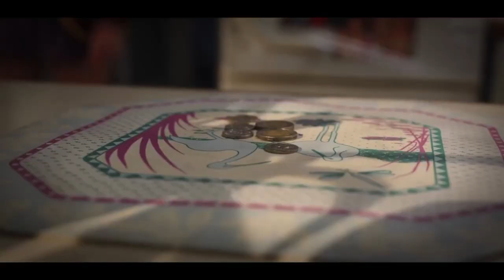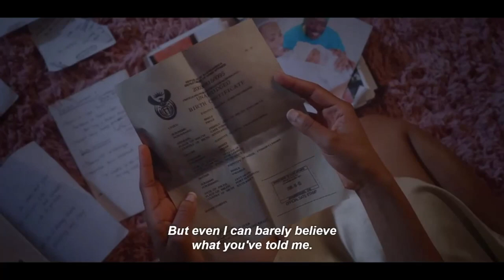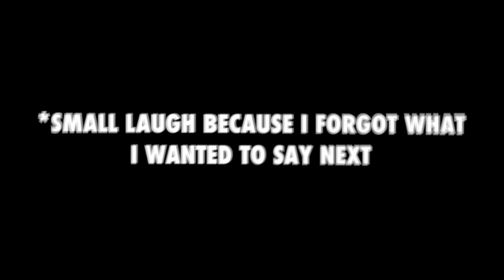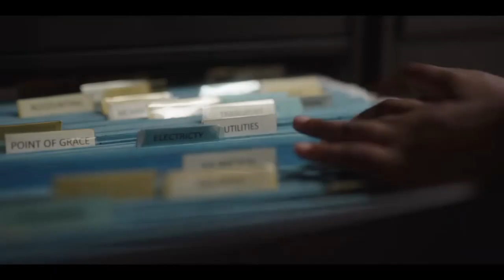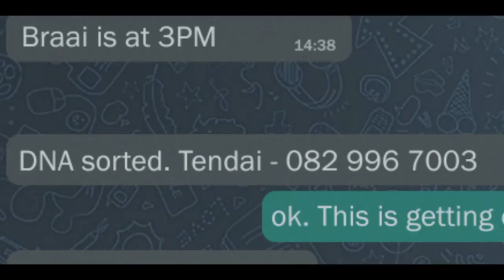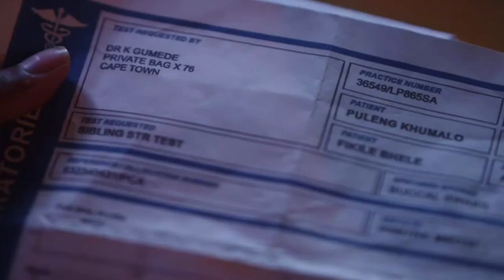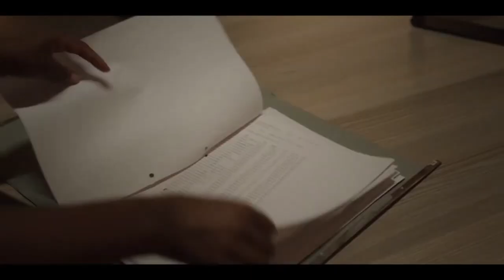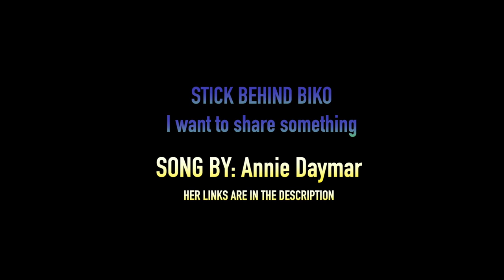Blood & Water Season 3 Expectations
This is the in-depth review of Blood & Water Season 2 and my Expectations for Season 3.

✩ MY PODCAST ✩